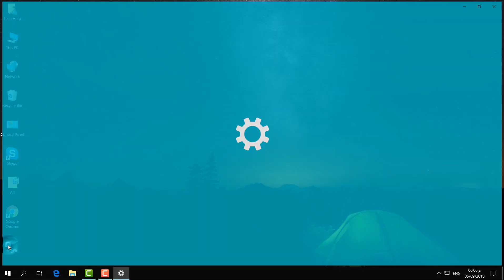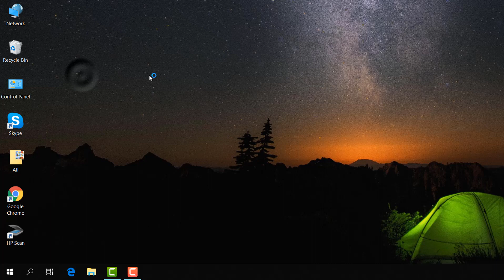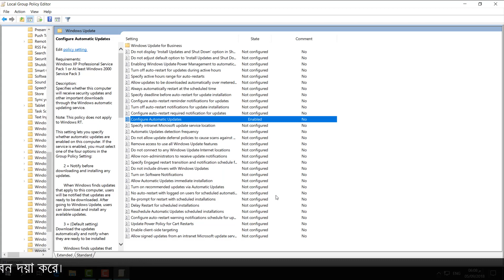How To Stop / Disable Windows 10 Automatically Updates - Bangla Windows Tutorial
This tutorial will show you How to Disable/Turn off Windows Automatic Updates on Windows 10. Stop Windows 10 From Automatically Downloading Updates and Installing If you want to temporary disable your Windows 10.